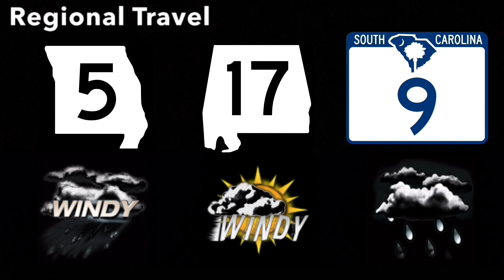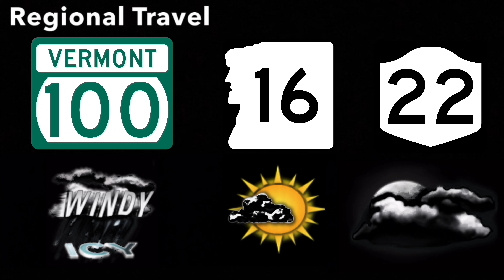July 2023 Daytime 10 (Music Playlist Test) *Did Not Air*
Something You Said - David Benoit